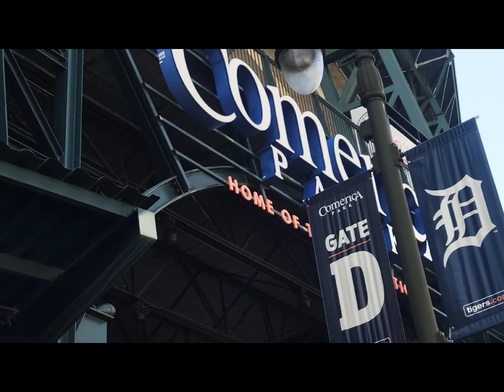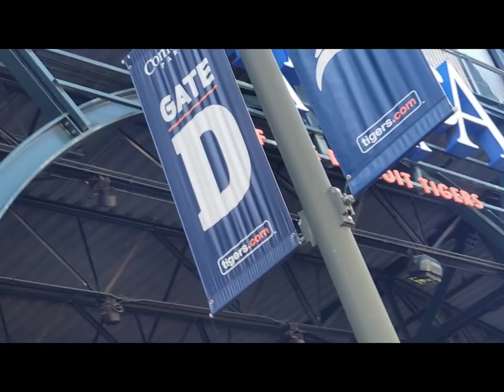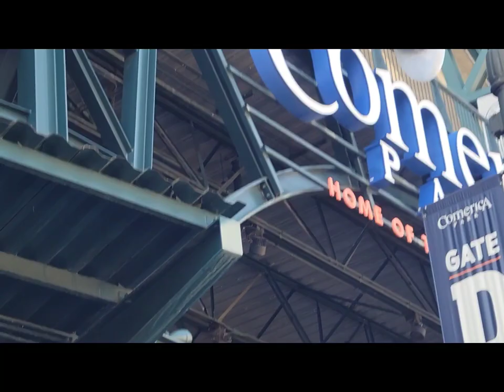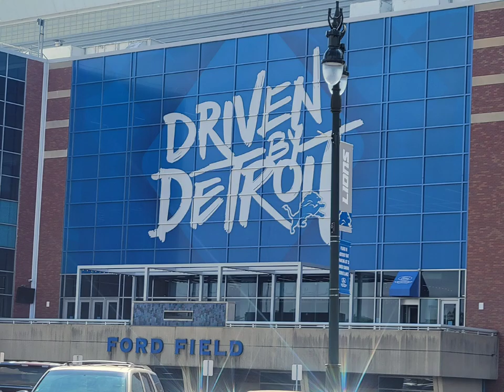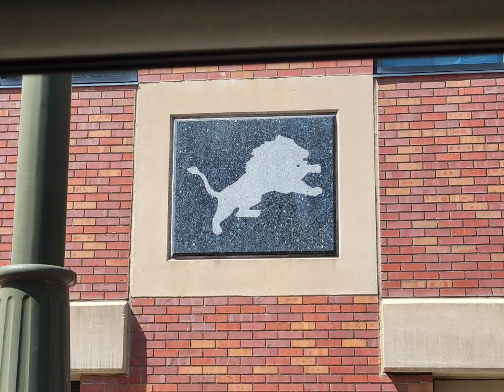Detroit photo tour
We had an opportunity to visit Ford Field for Lions Family Fest '22! We thought we would share some cool pictures we took of the District Detroit for those who don't get to visit often!

Related Companies, Olympia Development of Michigan (ODM) and the City of Detroit announced plans to begin an extensive Community Benefits Ordinance (CBO) process for a multi-building development in The District Detroit. The CBO process marks the next phase of plans to build new residential with affordable housing, new office, retail, hotel, and public space across 10 properties in The District Detroit, aimed at attracting and retaining talent and inclusive economic development in Detroit and Michigan.

The proposed development includes construction of six new buildings and the renovation and adaptive reuse of four historic buildings. The mix and type of proposed projects reflect significant initial feedback from the developers’ continued community engagement, which will continue through the the city-led community benefits process.

There is so much to do in our city's amazing downtown area including sports, music, plays, shopping and plenty of amazing restaurants!